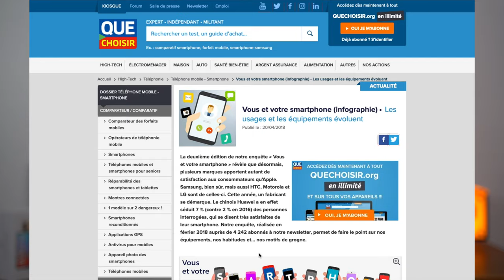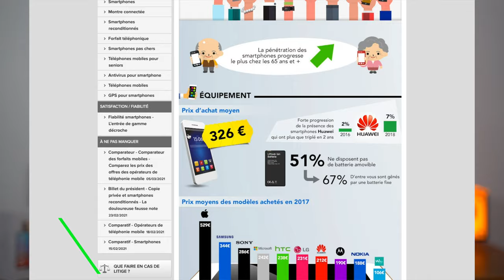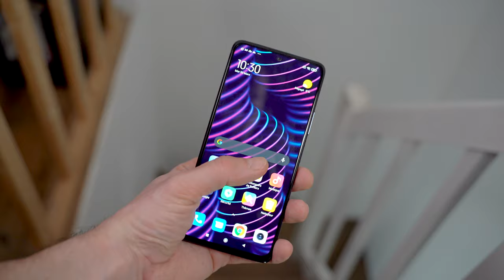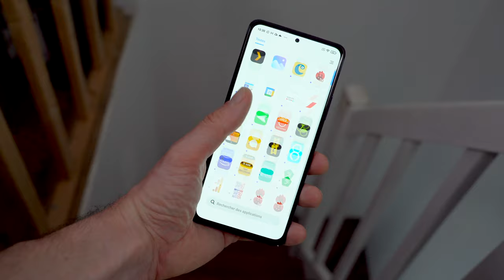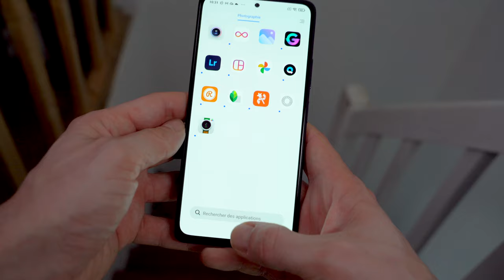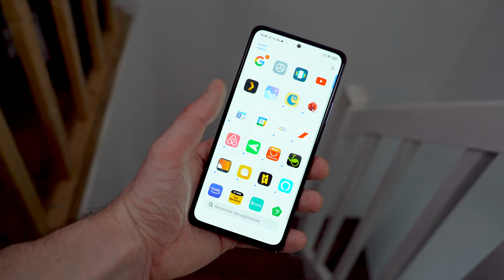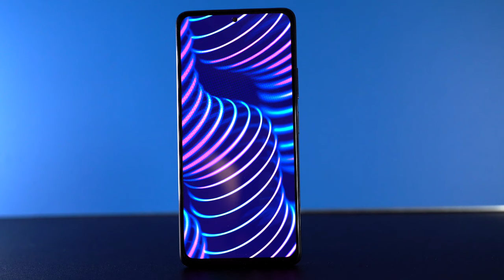TEST REDMI NOTE 10 PRO : le MEILLEUR SMARTPHONE du moment ?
Un consommateur français dépense en moyenne 326 euros par an pour l'achat d'un nouveau smartphone. Début 2021, le meilleur smartphone dans ce budget est sans aucun doute le Xiaomi Redmi Note 10 Pro.

Notre avis sur ce smartphone à 279 euros dans notre test complet.

00:00 Intro
00:54 Le contexte

03:10 L'écran
04:04 Performances et interface
05:09 Autonomie et recharge
06:39 Qualité photo
08:05 Quoi d'autre ?
08:43 Bilan